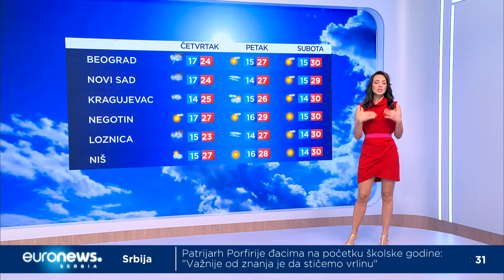Vremenska prognoza za 30. avgust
Danas će situacija biti nešto mirnija nego juče, pa su tako u pojedinim delovima oko Šumadije i Pomoravlja isključeni su svi meteoalarmi, a fokus će biti na lokalnim pljuskovima i pokojoj grmljavini.